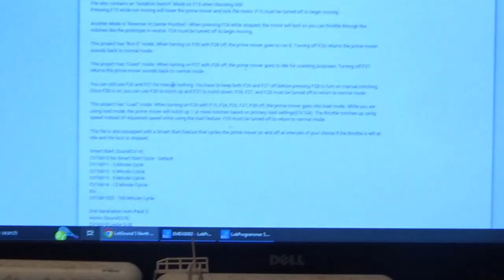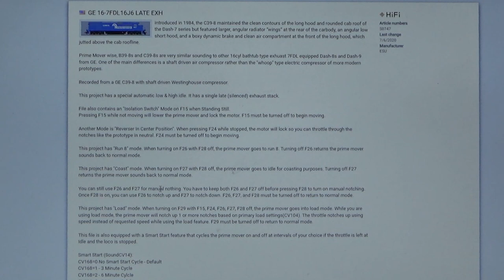UP9067 tutorial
Yet another tutorial showing how I installed a Kato drop in ESU 58741 decoder into this time,  an N Scale Atlas Dash 8.  With some machining action in the mix, I show what I did to make this work.  I love the sounds this version of the Dash 8 makes and using a speaker by Streamline Backshop the sound is really nice and loud.